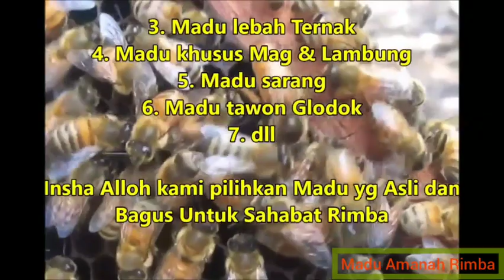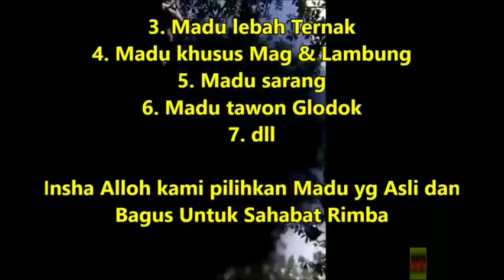Bunga bangkai raksasa suweg di hutan jawa tengah bukan refflesia arnoldi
Penemuan bunga bangkai raksasa Amorphophallus titanum Becc ddi hutan jawa bukan sumatera ya, bunga bangkai jenis ini hidup secara alami di hutan jawa tengah. Ukuranya tidak kecil dan tidak besar sebesar yang di sumatra. Ciri ciri bunga bangkai ialah tangkai dan kelopak langsung muncul dari dalam tanah dengan ukuran yang cukup besar.
Nama ilmiah : Amorphophallus titanum
Kelas : liliopsida
Ordo : alismatales
Famili : araceae
Di sela aktifitas dengan kotak2 lebah saya tak sengaja saya melihat bunga bangkai berwarna merah tua ini, bunga bangkai ini sering di namai suweg di jawa.
Madu Amanah Rimba CHANNEL CARA Ternak Budidaya panen Lebah madu dan klanceng kelulut lanceng atau Trigona .

Untuk pembelian Madu Lebah & Klanceng murni atau PRODUK Perlebahan dari MADU AMANAH RIMBA sahabat bisa menghubungi kami di :